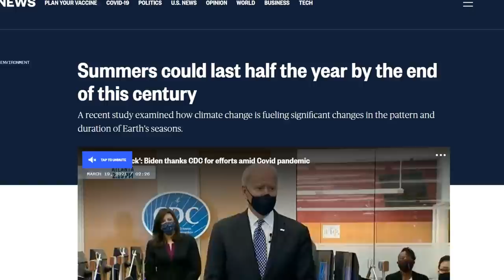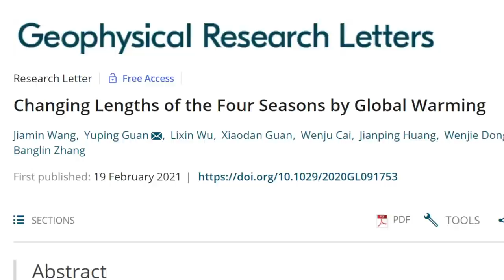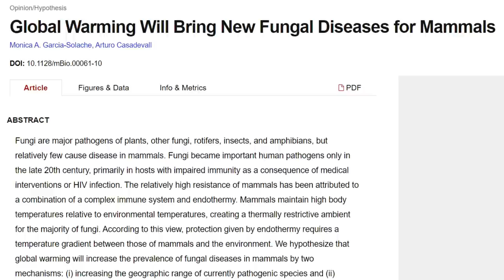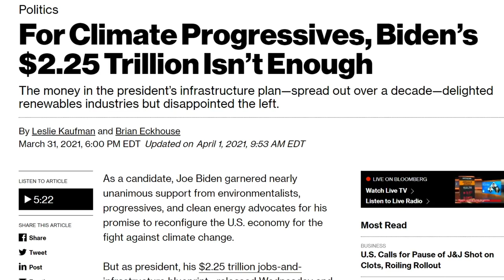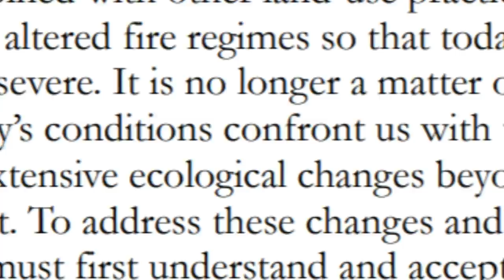Winter Ends Again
Dr. John Robson comments on key items from the latest Climate Discussion Nexus weekly "Wednesday Wakeup" newsletter from winter ending yet again to cold temperatures coming back to forest fires getting out of control... a quarter of a century ago, scientists say.